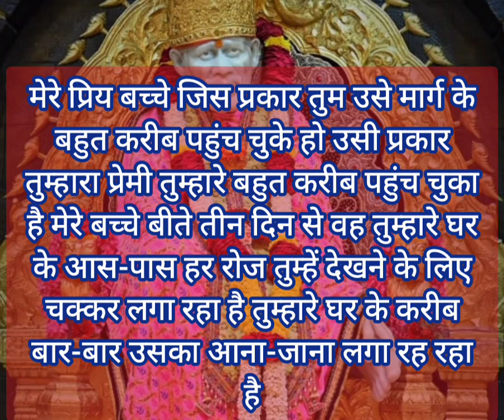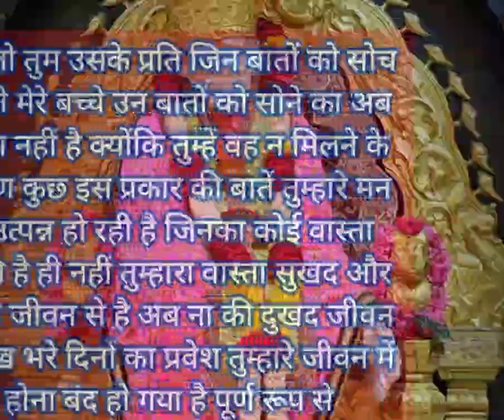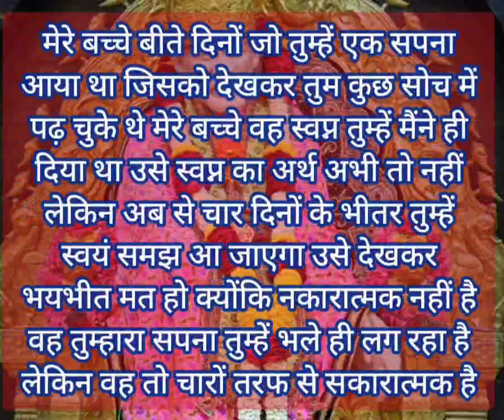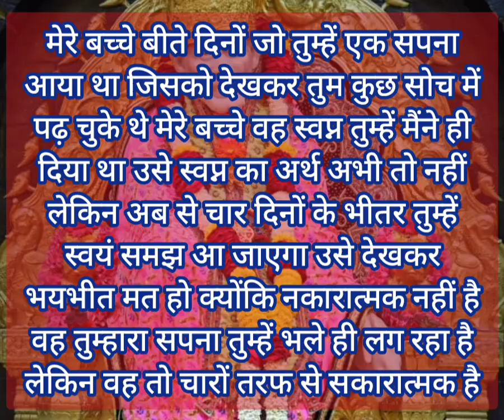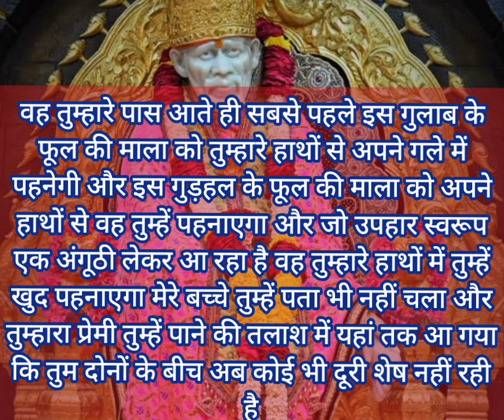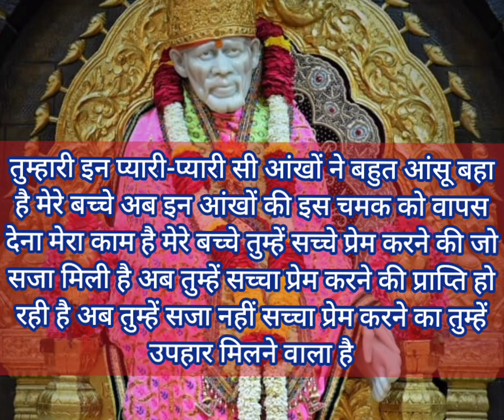मेरे बच्चे जल्दी से जल्दी इस उपहार को स्वीकार करो और अपने प्रेमी को ....